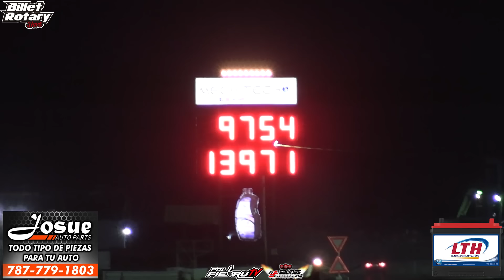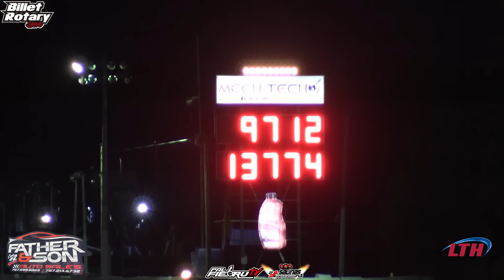Corolla .8 Motor de Kia Bp05 en los 9 segundos desde Villalba Puerto Rico - Salinas Speedway